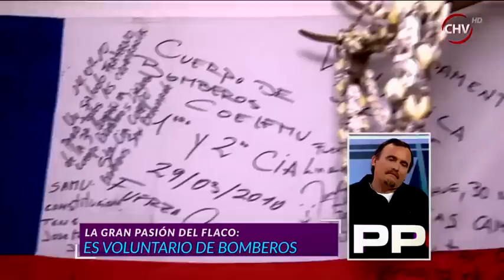El Flaco encaró a Bonini por sus dichos contra Bomberos: "Me sentí tocado"